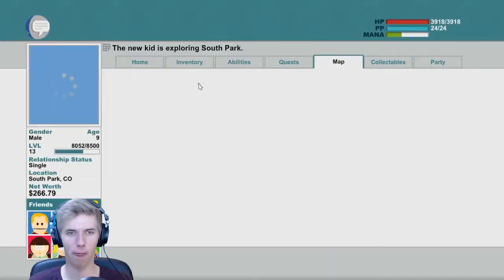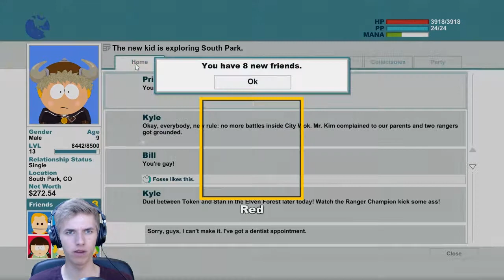South Park: The Stick of Truth - Thief - Part 28